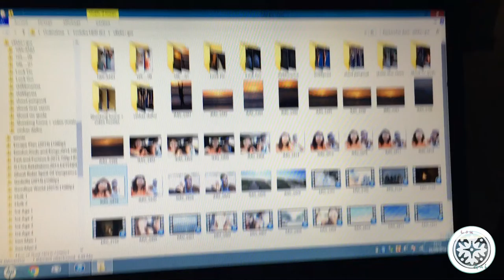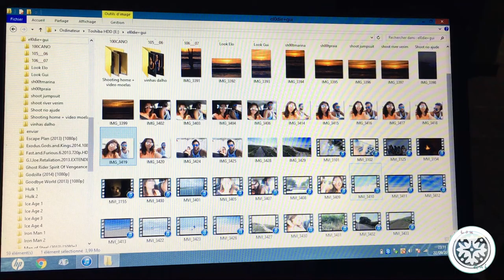DAILY VLOG : Good to be home ♡🐚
Hello pessoal!!

Estamos de volta para mais vlogs! hoje decidimos postar um pouco mais da nossa aventura de volta a casa ♡ e sabe mesmo bem.
Nao se esqueçam de por um like et obviamente
SUBSCREVE AO CANAL ! :D

LOU+GUI